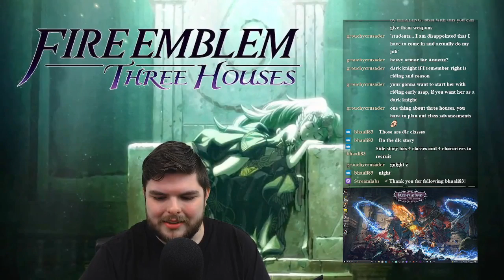Z's Fire Emblem: T.H. 2nd run (Blue Lions/+DLC) - #12